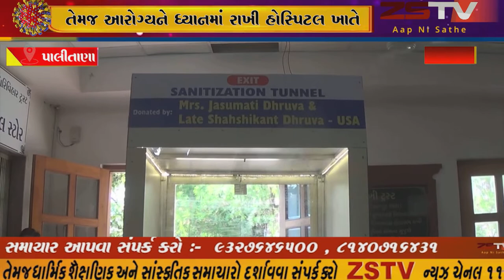પાલીતાણા હાલ કોરોના મહામારીને લઈને ખાનગી હોસ્પિટલો બંધ છે